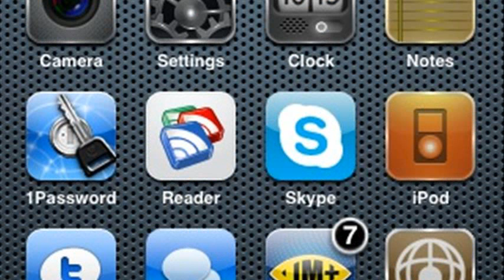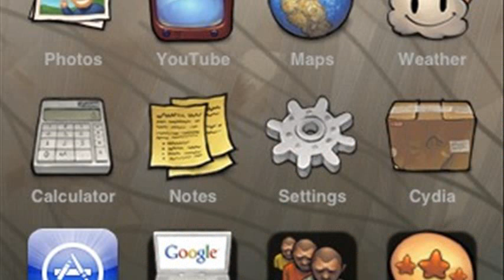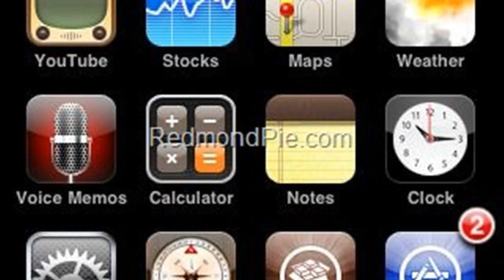jailbreak iphone 3g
jailbreak iphone 3gs 5.1.1
jailbreak iphone 3g blackra1n
jailbreak iphone 3gs redsn0w
jailbreak iphone 3gs 6.1.3 untethered